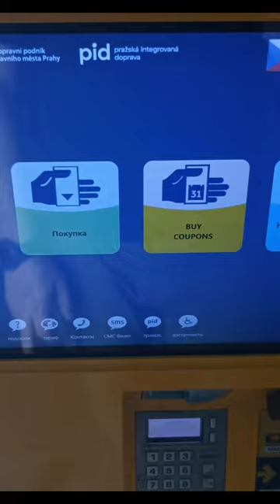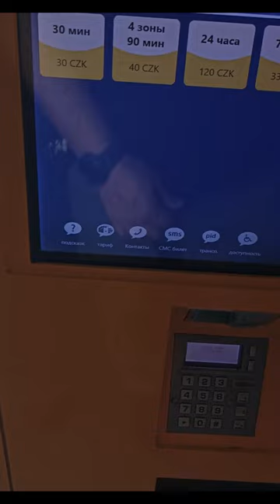Что интересного есть в метро Праги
Пражское метро